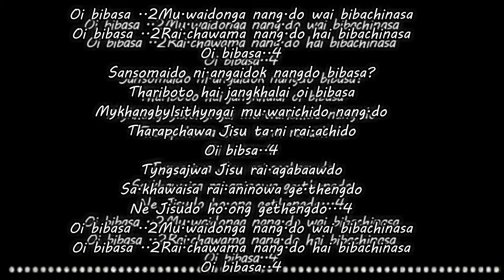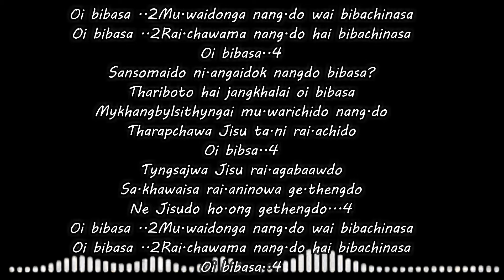Dilseng - Oi Bibasa | Cover Dancil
Oi bibasa ..2
Mu.waidonga nang.do wai bibachinasa
Oi bibasa ..2
Rai.chawama nang.do hai bibachinasa
Oi bibasa..4

Sansomaido ni.angaidok nangdo bibasa?
Thariboto hai jangkhalai oi bibasa
Mykhang bylsithyngai mu.warichido nang.do
Tharapchawa Jisu ta.ni rai.achido
Oi bibsa..4

Pringprang askui phetnakate taw.sekokte
Hai jasathok somai dong.ok phang.sangaaidokte
Tyngsawa Jisu rai.agabaawdo
Sa.khawaisa rai.aninowa ge.thengdo
Ne Jisudo ho.ong gethengdo...4